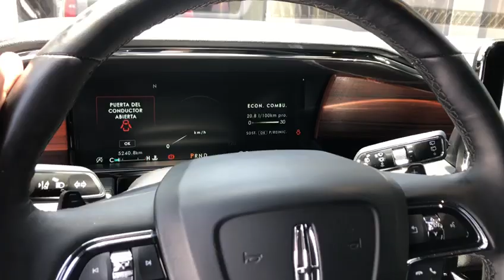Despertando una Lincoln Navigator Reserve L 4x4 2018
LINCOLN NAVIGATOR RESERVE L 4x4 2018
MOTOR V6 450HP TRANSMISIÓN DE 10 VELOCIDADES
7 PASAJEROS

💸1,679,900 PESOS 💸

CONTAMOS CON PLANES DE FINANCIAMIENTO DESDE EL 20% DE ENGANCHE DE 12 HASTA 48 MESES SEGURO FINANCIADO!!
SI BUSCAS UN AUTO Y NO LO TENEMOS EN INVENTARIO TE LO CONSEGUIMOS. SOMOS TU MEJOR OPCIÓN!!
    AUTOS CONSIGNAS Y +.

CONTACTOS